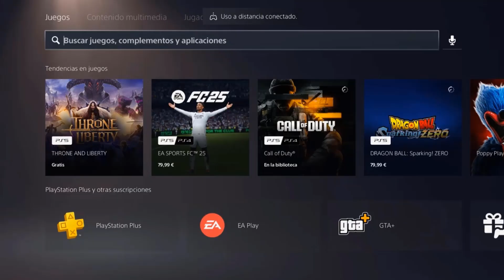Como descargar FC 25 en PS5 comprar FC 25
Este tutorial es para las personas que quieren aprender como comprar ea FC 25 en PS5 y dar sus primeros pasos en el tema

Como bajar FC 25 en PS5
¡hola a todos los amantes de los videojuegos! ¿están listos para añadir un nuevo título a su colección en la PlayStation 5? en este video, les enseñaré cómo descargar y comprar FC 25 en su PS5. si eres fanático de los juegos de fútbol, definitivamente no querrás perderte este increíble título. así que prepárense para entrar al campo y marcar el gol de la victoria con FC 25 en su PS5. ¡comencemos! Así que como instalar FC 25 en PS5 ?

 En este tutorial os mostraremos una técnica rápida y sencilla que te permitirá aprender como instalar ea FC 25 en PS5

Como instalar FIFA 25 en PS5
Si eres un amante de los videojuegos y estás buscando una nueva experiencia de fútbol, entonces FC 25 es la opción perfecta para ti. esta emocionante entrega de la popular franquicia de fútbol te llevará a la cancha con sus gráficos impresionantes y jugabilidad fluida. para descargarlo en tu PS5, simplemente ve a la tienda de aplicaciones de Play Store, busca FC 25 y haz clic en comprar. elige la cantidad de copias que desees y sigue las instrucciones para completar la compra. en poco tiempo, estarás diSFRutando de este emocionante juego en tu consola. ¡no esperes más y descarga FC 25 ahora mismo!

Como bajar ea FC 25 en PS5
Así se sabe como comprar FC 25 en PS5 paso a paso
1- Ir a 'Play Store'
2- Haz clic en 'Buscar'
3- Encuentra los 'FC25'
4- Haz clic en 'FC25'
5- Haz clic en 'comprar'
6- Elige las copias que quieras
7- Haz clic en 'Pedir y Pagar'
8- Añade un método de pago y sigue las instrucciones para completar la compra
Ahí lo tienes como descargar ea FC 25 en PS5

 Espero que este tutorial te haya sido muy útil y que hayas aprendido como descargar FC 25 en PS5

 Si tiene aLGuna pregunta sobre el tema 'como comprar ea FC 25 en PS5', no dudéis en publicarlas en la página de comentariOS

 No dudes en compartir este vídeo con tus familiares y amigos para explicarles como descargar FIFA 25 en PS5

Tuto : como descargar FC 25 en PS5 comprar FC 25

Categoría : como bajar FIFA 4 en PS5